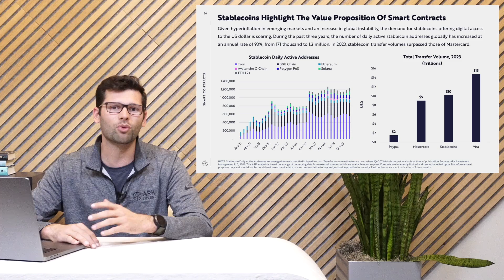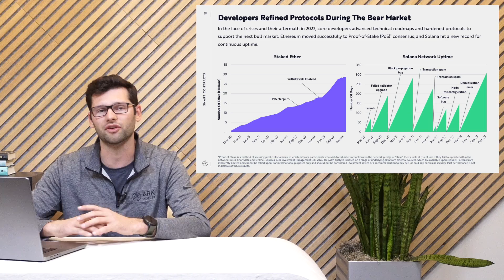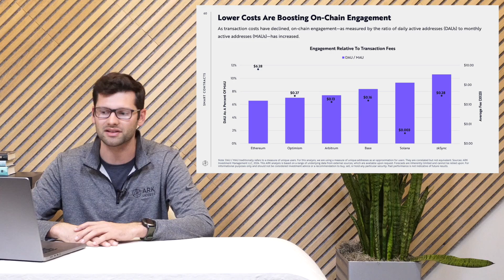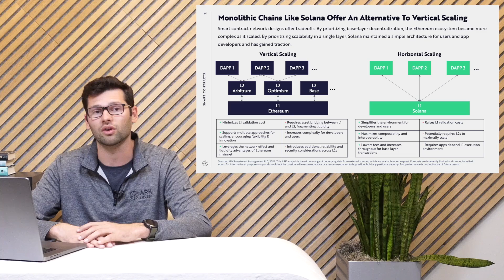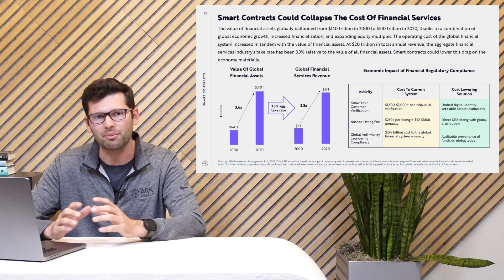Smart Contracts | Big Ideas 2024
According to ARK’s research, as the value of on-chain financial assets increases, the market value associated with decentralized applications could scale 32% at an annual rate, from $775 billion in 2023 to $5.2 trillion in 2030.

A tradition since 2017, “Big Ideas” is ARK’s seminal document, offering a comprehensive analysis of technological convergence and its potential to revolutionize industries and economies at a global scale. At the heart of this report lies thorough research, meticulously conducted by ARK's investment team.